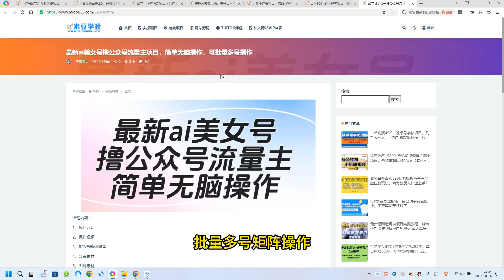最新ai美女号撸公众号流量主项目，简单无脑操作，可批量多号操作